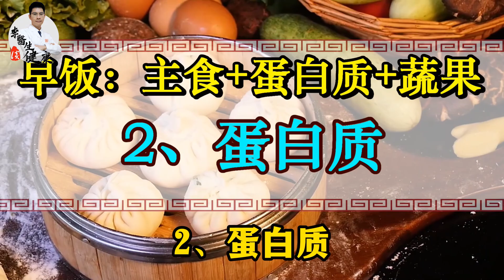这顿饭吃得越少越容易胖！很多人都做错了，还在傻傻坚持~丨李医生谈健康【中医养生】